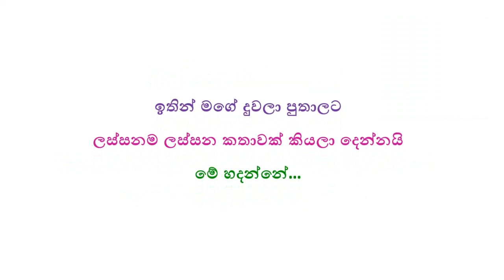කොටිරාලගේ උත්සාහය | Sinhala Cartoon | Sinhala Fairy Tales | online iskole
Other video  (අනෙකුත් වීඩියෝ)

- 3 වසර හොදම ප්‍රශ්න ටික - 4 කොටස
- 3 වසර හොදම ප්‍රශ්න ටික - III කොටස
- 3 වසර හොදම ප්‍රශ්න ටික - II කොටස
- grade 3 parisaraya හොදම ප්‍රශ්න ටික
- ශිෂ්‍යත්ව විභාගය ජය ගන්නේ මෙහෙමයි
- චක්කරය විනාඩි 2න් පාඩම් කරමු
- දුර්ලභ චායා පිටපත් සමගින් මුද්දර ගැන ඔබ නොදත් කතාව
  -   Human Evolution | මානව පරිණාමය

හරියටම ඉගෙන ගන්න එකතු වෙන්න

grade 2 parisaraya#4grade​ 3 parisaraya video#1grade​ 3 parisaraya sinhala#7grade​ 3 parisaraya teacher's guide#4e​ thaksalawa grade 3 parisaraya#33 wasara parisaraya#2 wasara parisaraya paper#12parisaraya​ grade 5parisaraya grade 4parisaraya grade 2parisaraya grade 3#1parisaraya​ padam grade 4parisaraya padam grade 3#12grade​ 5 parisaraya padamEnvironmental Studies Grade 3අප අවට සතුන්24පරිසරයsurangi​ Teachersurangi akka tve thaksalawanenasa tvethaksalawa
2 වසර සිංහල
grade 3 parisaraya
grade 3 parisaraya video
grade 3 parisaraya sinhala
grade 3 parisaraya teacher's guide
e thaksalawa grade 3 parisaraya
3 wasara parisaraya
3 wasara parisaraya paper
parisaraya grade 5
parisaraya grade 4
parisaraya grade 2
parisaraya grade 3
parisaraya padam grade 3
parisaraya padam grade 2
grade 5 parisaraya padam
Environmental Studies Grade 3
1 වසර පරිසරය
nouns sinhala
english nouns sinhala

tele sarasaviya grade 5 all videos
indunil dissanayake grade 5
shilpa thaksalawa grade 5
grade 5 sinhala text book
nenasa grade 5 2019
e thaksalawa grade 5
nanasa grade 5 2020
sarath ananda grade 5
tele sarasaviya indunil dissanayake
5 wasara english

shishyathwa prashna
shishyathwa kadaim lakunu 2019
shishyathwaya
shishyathwa prathipala 2019
shishyathwa
shishyathwa paper
shishyathwaya hari lesi 2018
shishyathwa gatalu
shishyathwaya 2019 paper
shishyathwa rachana

2 wasara sinhala rachana
2 wasara sinhala
2 wasara sinhala potha
2 wasara sinhala pela potha
2 wasara sinhala paper
3 wasara ganithaya sinhala

3 wasara sinhala padam
3 wasara sinhala rachana
3 wasara sinhala pela potha 2020
3 wasara sinhala
2 wasara sinhala pela potha

shishyathwaya
shishyathwaya hari lesi 2019
shishyathwa paper
shishyathwa ganitha gatalu
shishyathwa prathipala 20120
shishyathwa prashna
shishyathwa kadaim lakunu 20120
shishyathwa
shishyathwaya hari lesi 2020
shishyathwa gatalu
shishyathwa rachana
shishyathwaya 2019 paper

shishyathwa result 2019
shishyathwa kadaim lakunu 2020
shishyathwa paper
shishyathwa rachana
surangiteacher
surangi teacher
shishyathwa result 2015
shishyathwa paper 2019
surangi akka tv
shishyathwa result 2019 kadaim lakunu
shishyathwa result 2021
shishyathwa result
surangiakkatv
shishyathwa pasal kadaim lakunu

grade 4 ganithaya
grade 5 ganithaya